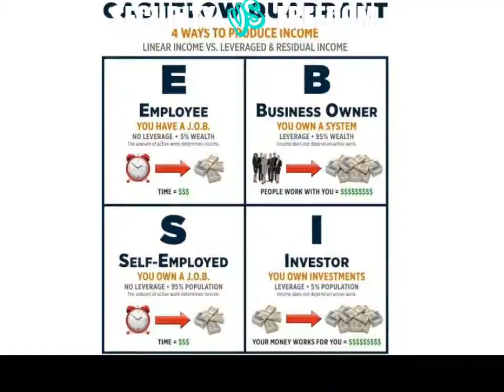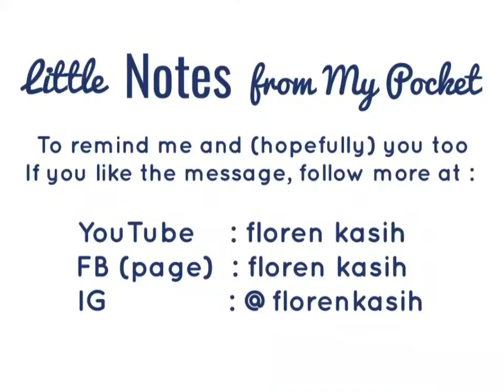Security vs Freedom. Which one you choose